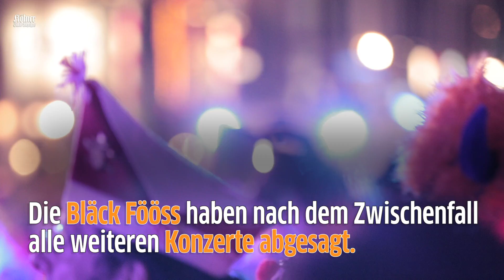Günther „Bömmel“ Lückerath erleidet Schwächeanfall nach Auftritt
Nach einem Auftritt der Bläck Fööss beim Sternmarsch auf dem Alter Markt hat Günther „Bömmel“ Lückerath einen Schwächeanfall erlitten.
Er brach nach der letzten Zugabe zusammen.

Ein Notarzt kümmerte sich um den 69-Jährigen, anschließend wurde er in ein Krankenhaus geliefert. Demzufolge soll Lückerath nach dem Vorfall zunächst seine Beine nicht mehr gespürt haben.

EXPRESS erreichte am Abend den emotional angefassten Bandkollegen Erry Stoklosa. „Wir sind sehr besorgt und haben erst einmal alle Auftritte abgesagt.“

Quelle: Matthias Meurer